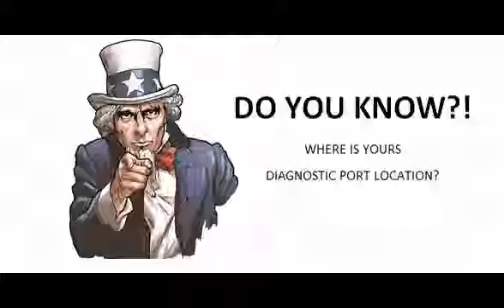Saab 900 1993 07 Diagnostic Obd Port Connector Socket Location Obd2 Dlc Data Link 1435